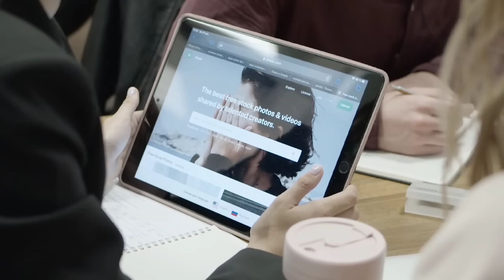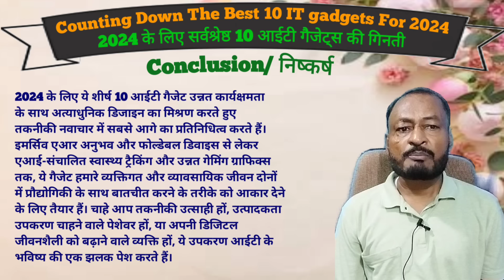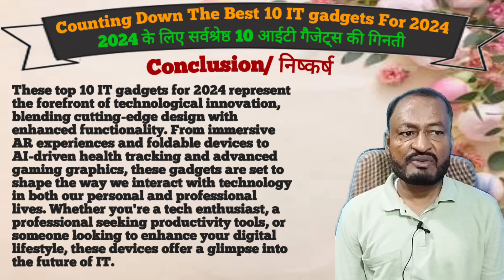Counting Down The Best 10 IT gadgets For 2024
Here’s a list of the top 10 IT gadgets for 2024, showcasing the latest in innovation and technology: